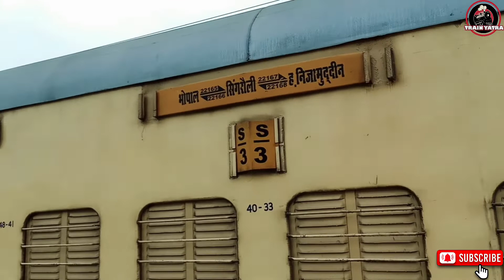सिंगरौली - भोपाल Train Mai Yatra!! "Charo Taraf Koyla Hi Hai" 22166 Train Vlog" Sleeper Class Vlog!!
Hello Doston

Aaj Maine Yaatra Kiya Singrauli Se Khul Kar Bhopal Tak Jane Wali Train सिंगरौली - भोपाल सुपरफ़ास्ट एक्सप्रेस Mai Ye Ek Bi-Weekly Train Hai Ye Train Sirf Do Hi Din Chalti Hai Ek Week Mai Baki Maine Puri Jankari De rakhi hai Vlog Mai To Vlog Pura Dekhen!!

होटल आगंतुक (Hotel Agantuk)
Bhagat Singh Colony Rd, Singrauli, Madhya Pradesh 486889

My Gadgets

My Camera

My Tripod - DIGITEK® (DTR-200MT) (18 CM) Portable & Flexible Mini Tripod with Mobile Holder & 360 Degree Ball Head | For Smart Phones | Compact Cameras | GoPro | Maximum Operating Height: 7.87 Inch| Maximum Load Upto: 1 kgs

My Powerbank - pTron Dynamo Pro 10000mAh 18W...

My Phone :- iQOO Z3 5G (Ace Black, 8GB RAM, 256GB Storage) | India's First SD 768G 5G Processor | 55W FlashCharge | Upto 9 Months No Cost EMI | 6 Months Free Screen Replacement